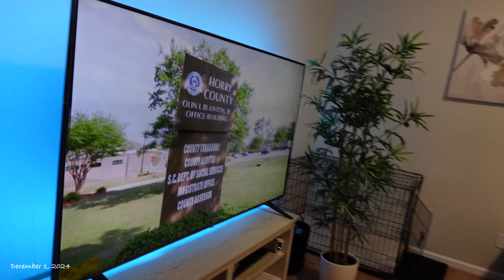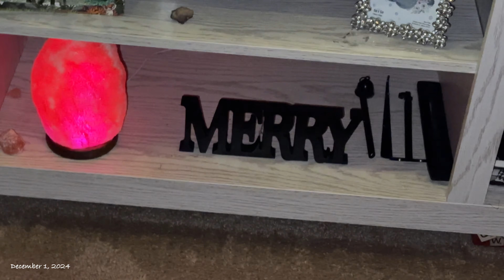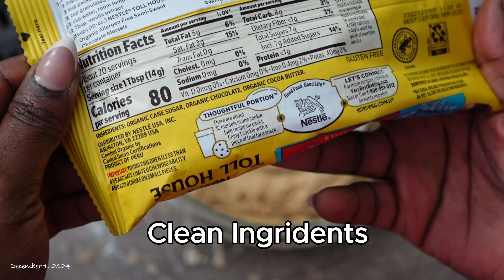Vlogmas Day 1 | Sunday Shenanigans. Christmas Decor. Homemade Cookies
Hey Friends 👋🏾
I am sooooo hype to participate in Vlogmas.
Hope you all enjoy KISSES !

Cookie Recipe

INGREDIENTS 📝
1 cup all-purpose flour 120g
1/2 tsp baking soda 3g
1/2 tsp salt 5g
1/2 cup unsalted butter room temperature, 113g
1/3 cup pure cane sugar 65g
2/3 cup pure cane brown sugar 140g, packed
2 tsp pure vanilla extract 10mL
1 large egg
rolled oats
semisweet chocolate chips

INSTRUCTIONS 👩🏾‍🏫
• In a medium bowl, whisk together the flour and baking soda; set aside.
• Combine the butter with both sugars; beat on medium speed until light and fluffy.
• Reduce speed to low; add the salt, vanilla, and eggs.
• Beat until well mixed, about 1 minute.
• Add flour mixture; mix until almost combined.
• Stir in the chocolate chips
• Split in half and add oats to one half
• Chill dough for one hour to overnight.
• Preheat oven to 350-375 degrees. Ovens Be Different lol
• Use a small ice cream scooper (two tablespoons) to
• Drop heaping tablespoon-size balls of dough about 2 inches apart on baking sheets lined with parchment paper.
• Bake until cookies are golden around the edges, but still soft in the center, 8 to 10 minutes.
• Remove from oven, and let cool on baking sheet 1 to 2 minutes.
• Transfer to a wire rack, and let cool completely.

NOTES 📝
Measure your flour correctly! Adding too much flour to the recipe is the most common mistake. The best, and easiest way to measure flour is by using a scale. If you don't have one then fluff your flour with a spoon, sprinkle it into your measuring cup, and use a knife to level it off. Be sure your ingredients are room temp. Chilling the dough is optional but it created a cookie that spreads out less, concentrates the flavor and dehydrates the dough a bit as well.Your cookies are done when the edges start to brown, The centers will not be raw but they aren't fully set either.